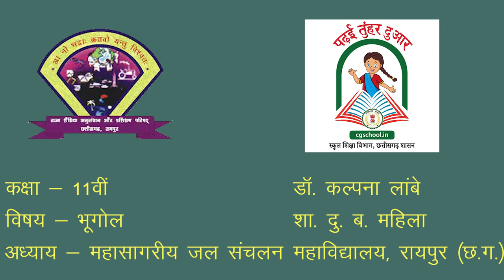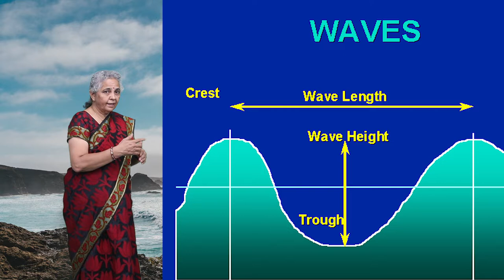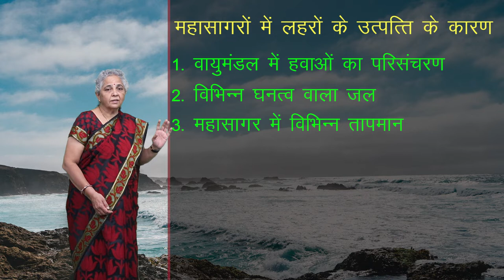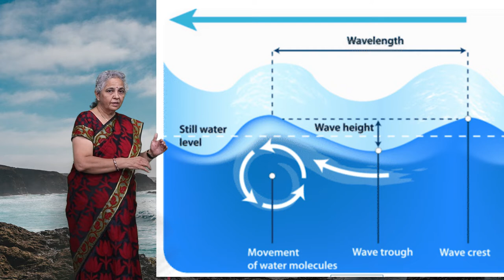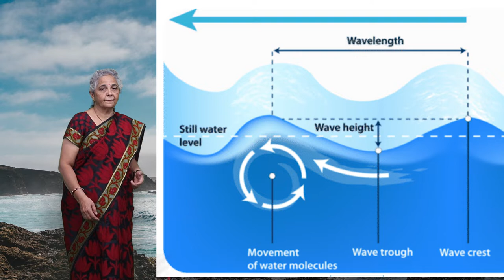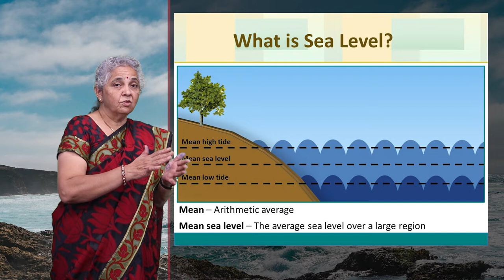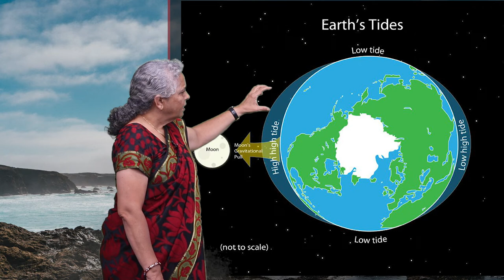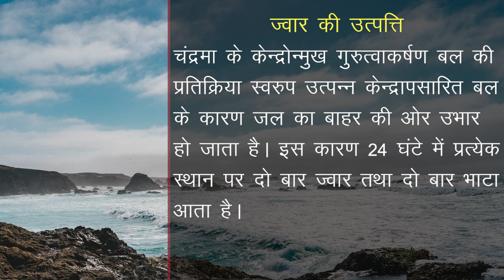CLASS 11th GEOGRAPHY | महासागरीय जल संचलन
CLASS 11th GEOGRAPHY | महासागरीय जल संचलन | 1